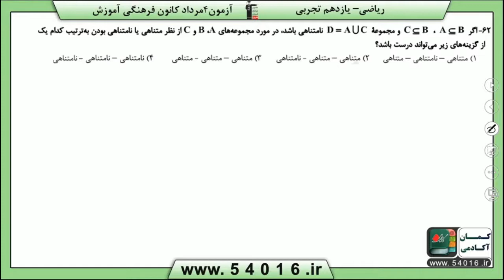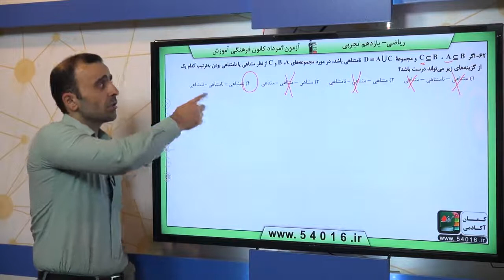پایه يازدهم تجربي رياضي2 مجموعه الگو و دنباله سوال 62 درصد پاسخگویی 65